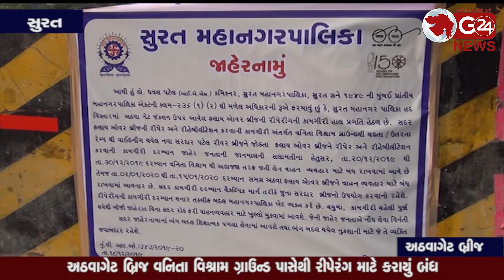athva bridge bandh અઠવાગેટ બ્રિજ વનિતા વિશ્રામ ગ્રાઉન્ડ પાસેથી રીપેરંગ માટે કરાયું બંધ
૩૦ ડિસેમ્બર સુધી બંધ રહેશે અને ત્યારબાદ ૨ જાન્યુઆરી સુધી રહેશે બંધ (સુરત - અઠવાગેટ બ્રીજ)